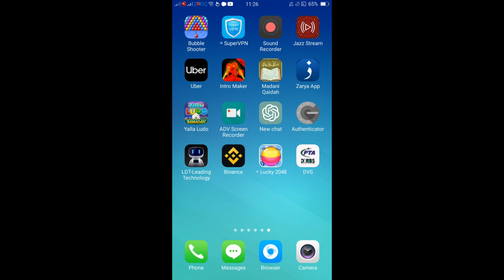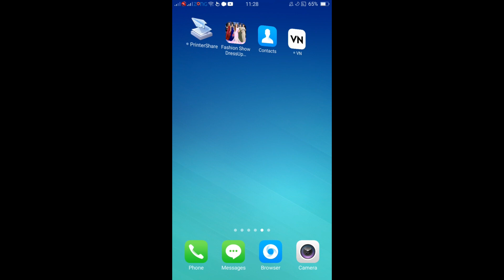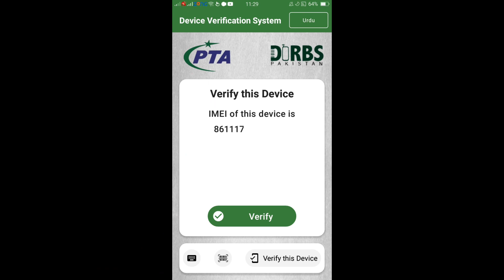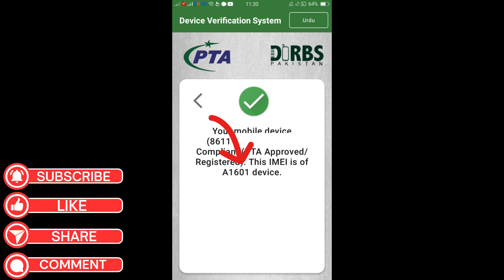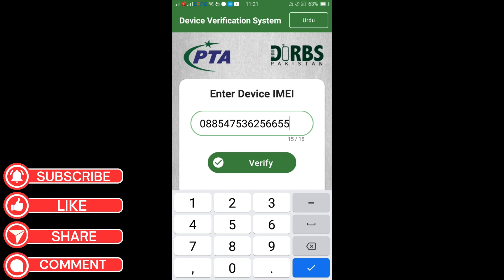How To Check Your Mobile Is Registered With PTA (PTA Device Verification System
How to check your device's With PTA Device Verification System! how to check mobile pta approved 2023

Technical Mr Asif

Instagram Technical Mr Asif

Facebook page Technical Mr Asif

Top4u Asif Ali